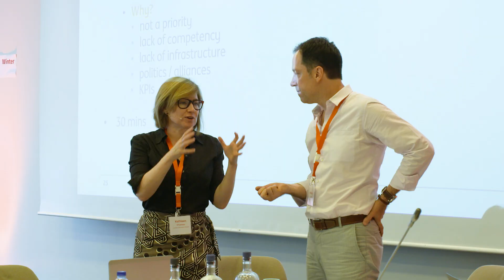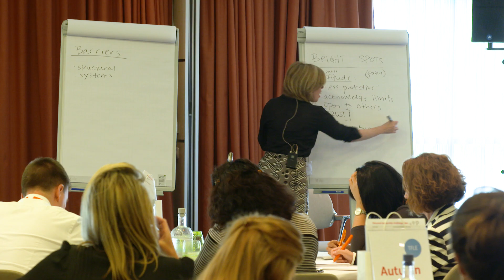ING Think Forward Leadership Experience | London Business School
Hein Knaapen, Chief HR Officer of ING shares how LBS successfully designed an innovative cascading programme for ING's Think Forward strategy.